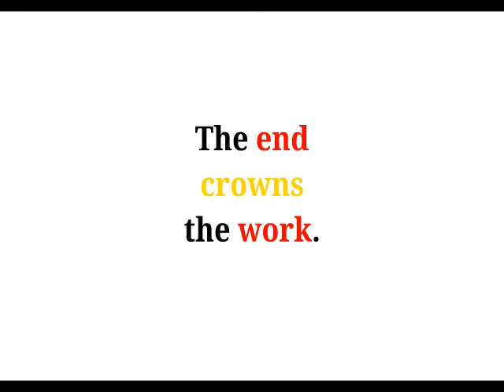Cool Phrases - The end crowns the work.